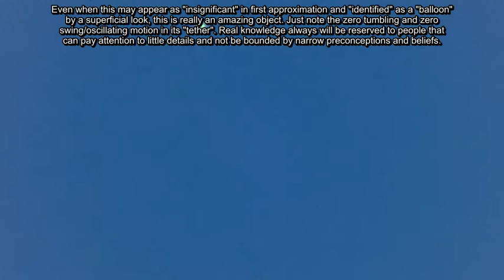Anomaly 03/29/17 7:06pm EST.